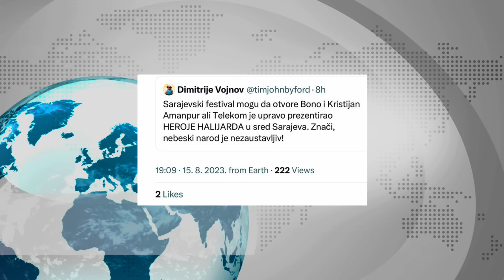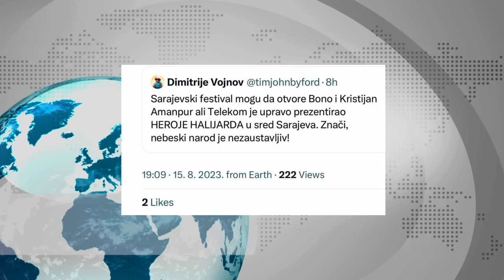Kako su Četnici na SFF glavna vijest KARIĆ Tražimo odgovornost i ostavke organizatora festivala